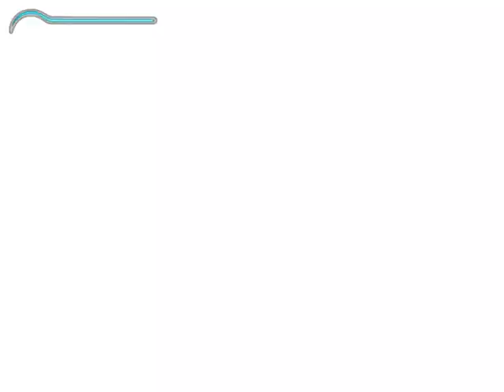Prince of percia the sands of time